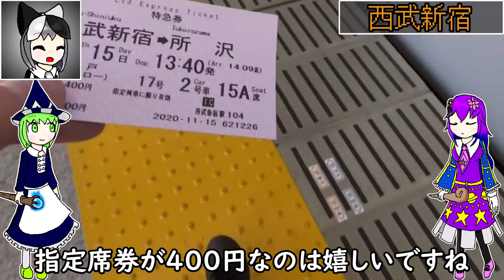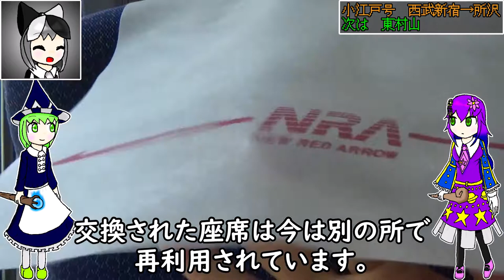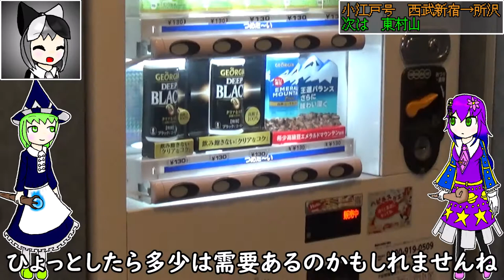【特急小江戸】西武特急の古参特急ニューレッドアローが面白すぎた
抵抗制御の爆音走行音、1回交換された座席の経緯、意外にも充実している車内など、とにかく鉄道ファンならニヤニヤするような特急車両です。
ラビューとは全く性格の違う車両なので、乗るなら両方乗って25年でどれだけ西武線特急の違いが生じたかを見てみるのもいいかもしれませんね。

　今回はロルアンちゃんとユリロスフィアちゃんだよ